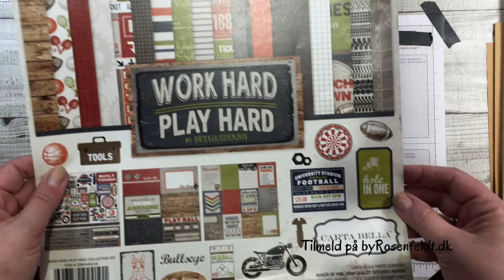Foto Album kursus 2017